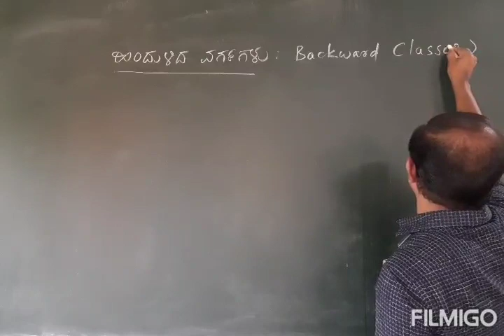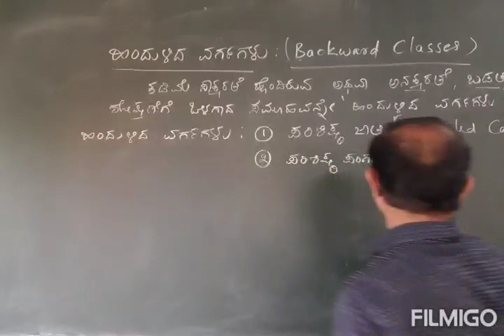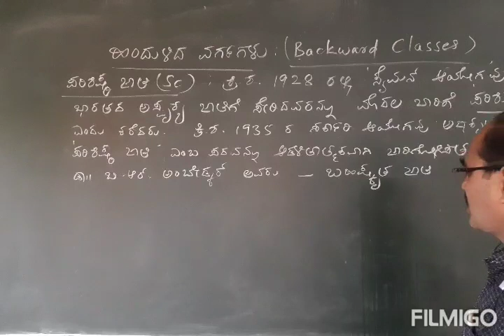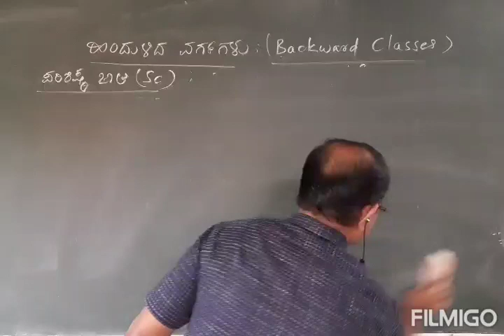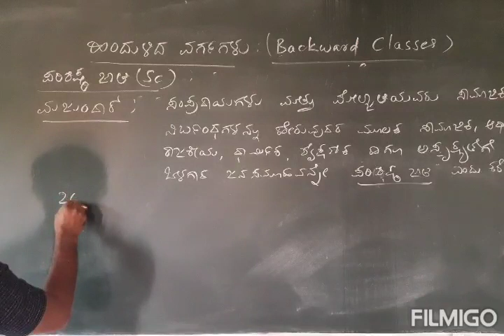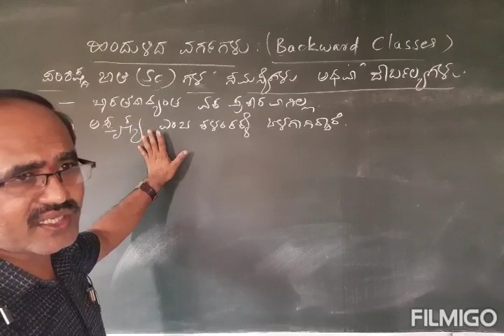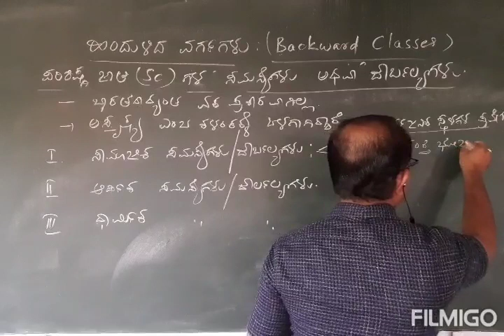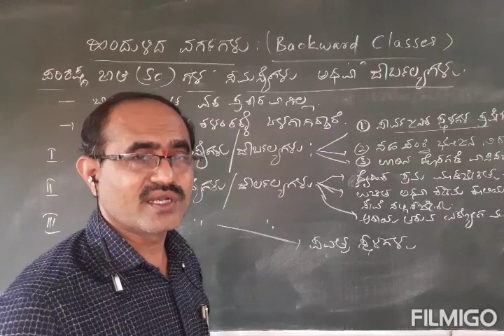PUC-2, CHAPTER-2, CLASS-6, SCHEDULE CASTE & THEIR PROBLEMS. ಪರಿಶಿಷ್ಟ ಜಾತಿ ಮತ್ತು ಅವರ ಸಮಸ್ಯೆಗಳು.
By -  S.N.MUTTAGI, LECTURER, GOVT. PU COLLEGE FOR GIRLS, BAGALKOTE.